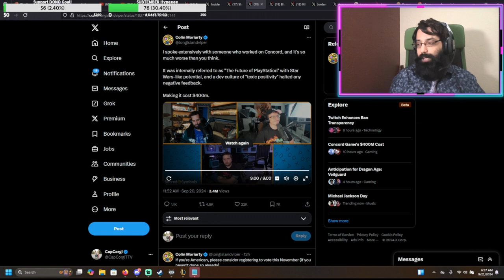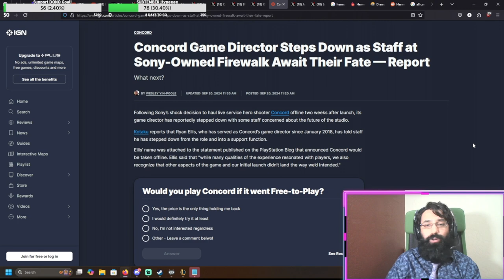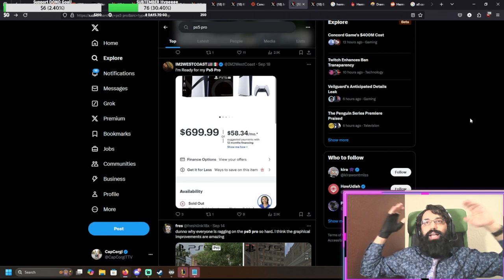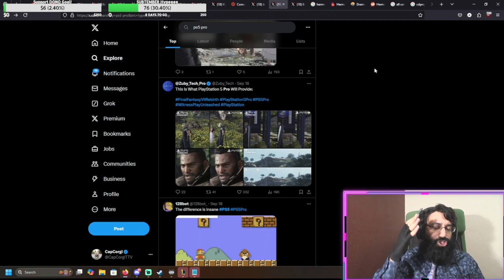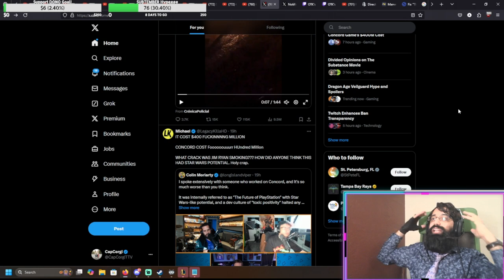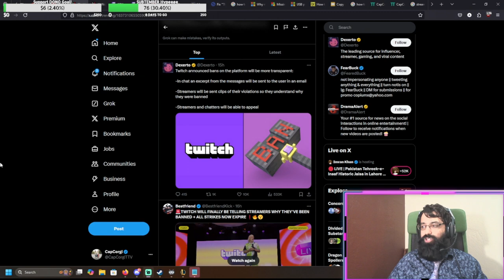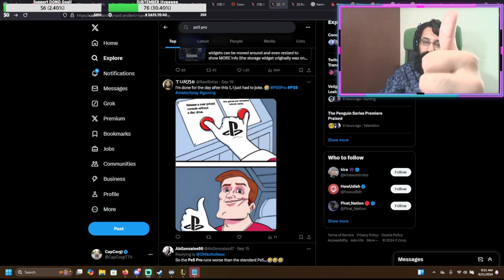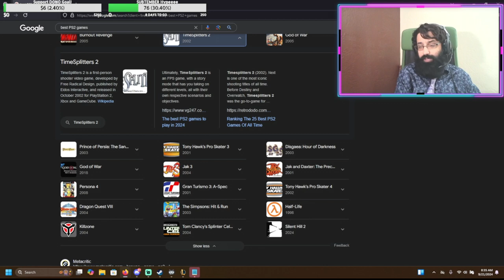Why Modern Games F***ing SUCK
A pure unfiltered rant on why I F***ing hate all of this.

Am I too far on one side? Do you AGREE that modern Triple A gaming sucks?

I stream on Twitch with FULL Variety every single night so no matter what games you enjoy, I'll be sure to have some fun for you!